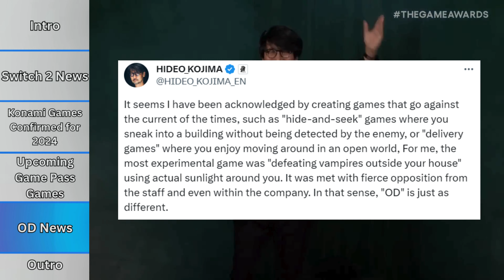OD COULD be the BIGGEST INNOVATION in Gaming EVER! | Sweet Gaming News Clips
This is a clip from our new news segment on MAJOR news in gaming called Sweet Gaming News! In this clip we go ahead and talk about how OD could have some new innovative mechanics whether it be in game or out of game as creator Hideo Kojima says it's most similar to one of his games that got the most pushback internally during development called Boktai!

Boktai is one of the most innovative games ever to release that as described in the video let you use REAL light in the world with a light sensor to be able to take down vampiric enemies in the game.

With it being compared to his previous project like that being one of the most innovative works in gaming history, it could mean OD may have 1 or 2 innovative mechanics in or out of game of it's own as well!

Are you excited to find out what OD has to offer? Are you a fan of Hideo Kojima? Do you think will actually end up having an insanely innovative feature!?

TIP DIRECTLY THROUGH HERE!